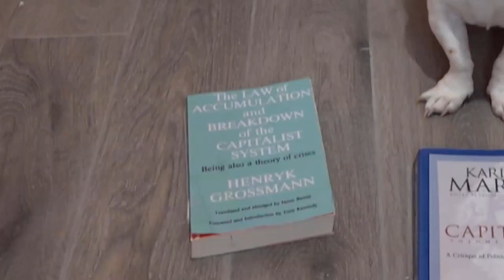Marxism 101 From Karl Barx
Ashley Frawley teaches core Marxist concepts to her dog Marx. Can you learn as well?